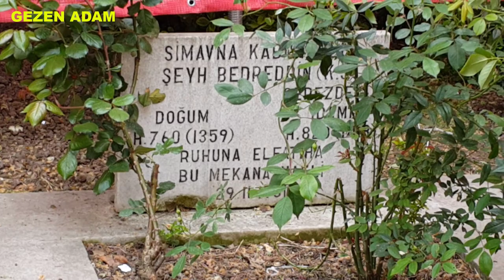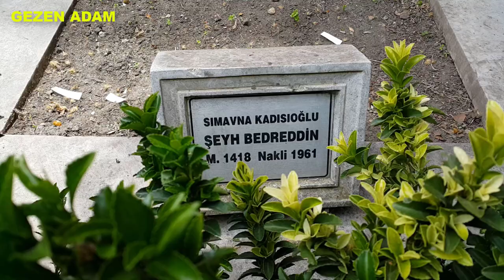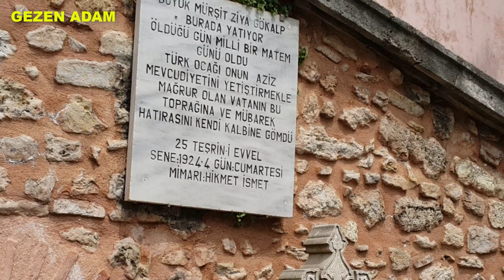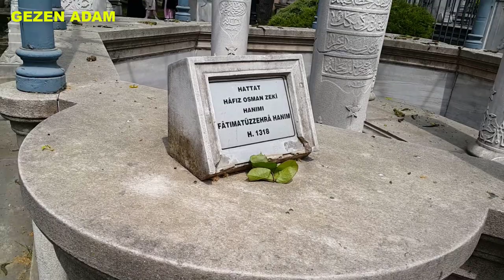Şeyh Bedreddin'in Mezarı İstanbul'da - İstanbu'lda Gezilecek Görülecek ve Ziyaret edilecek Yerler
Şeyh Bedreddin’in kemikleri, 1924 yılında yapılan Türk-Yunan mübadelesinde İstanbul’a getirildi. Türbeler ve Müzeler Müdürlüğü’ne teslim edilen kemikler, 16 yıl boyunca Sultanahmet Camii’nin mahfeli altında saklanmış, daha sonra Topkapı Sarayı oradan da Nevşehirli Damat İbrahim Paşa külliyesine getirilerek bir depoda muhafaza edilmişti. Uzun bir süre oradan oraya savrulan kemiklerin nihayet 1961 yılında II. Mahmut Türbesi’ne nakledilmesine karar verildi. Ancak şeyhin naaşının türbenin içine değil de binanın dış duvarlarının hemen yanına gömüldüğüne dair söylentiler, kulaktan kulağa yayıldı. Şu anda da türbede şeyhe ait olduğu söylenen küçük bir mezar taşından başka bir şey yok.

Divan Yolu Caddesi No:82 Çemberlitaş / İstanbul

ŞEYH BEDREDDİN DESTANI

Yağmur çiseliyor,
korkarak
yavaş sesle
bir ihanet konuşması gibi.

Yağmur çiseliyor,
beyaz ve çıplak mürted ayaklarının
ıslak ve karanlık toprağın üstünde koşması gibi.

Yağmur çiseliyor,
Serezin esnaf çarşısında,
bir bakırcı dükkânının karşısında
Bedreddinim bir ağaca asılı.

Yağmur çiseliyor.
Gecenin geç ve yıldızsız bir saatidir.
Ve yağmurda ıslanan
yapraksız bir dalda sallanan şeyhimin
                                        çırılçıplak etidir.

Yağmur çiseliyor.
Serez çarşısı dilsiz,
Serez çarşısı kör.
Havada konuşmamanın, görmemenin kahrolası hüznü
Ve Serez çarşısı kapatmış elleriyle yüzünü.

Yağmur çiseliyor.